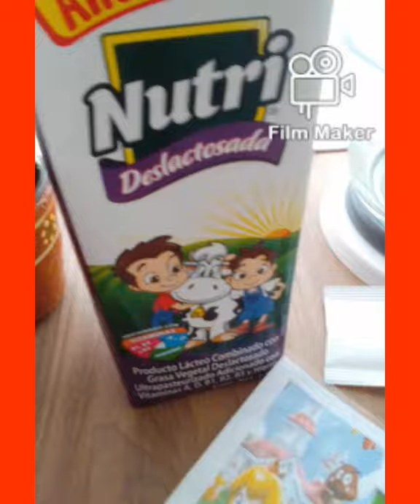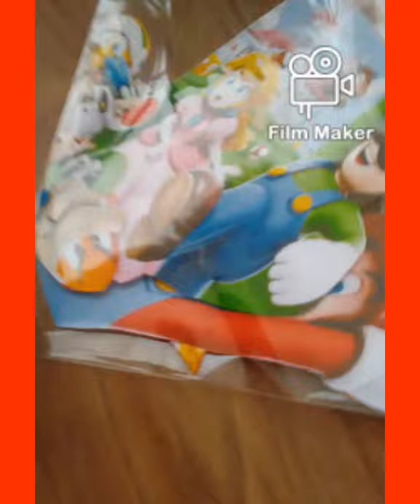Coloca TRANSFER COMESTIBLE a tus gelatinas!! SÚPER FÁCIL!🍮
Es fácil de colocar el Transfer en tus gelatinas!
Puedes adquirirlo en tiendas de repostería!
Si cuentas con impresora, utiliza tinta Comestible e imprime las fotos, imágenes o figuras que desees!!!